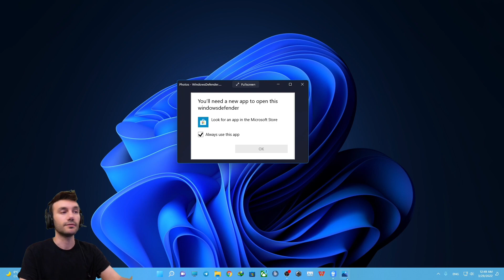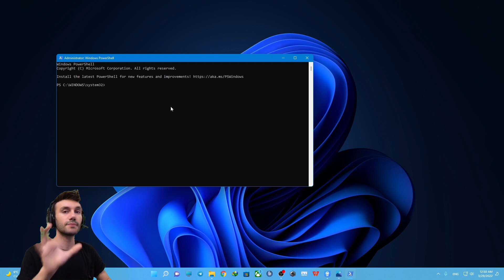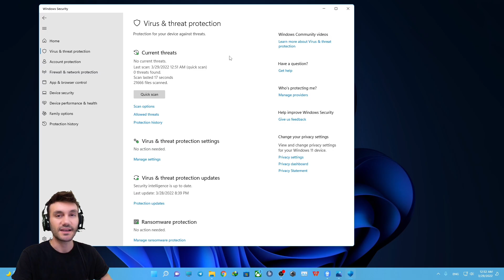How To Fix Windows Security Defender Not Working In Windows 11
Open PowerShell And Paste This Code :
Get-AppxPackage Microsoft.SecHealthUI -AllUsers | Reset-AppxPackage

In this video, I'll teach you how to fix the windows 11 security defender not opening bug and the best way to solve this problem With a simple coding, and software only, easy fix and with a quick fix, windows 11 is new and has lots of bugs but this way you can resolve this issue of security and virus protection not opening in windows 11, remember always go with the licensed software and invest more money on original software and this investment will let you have software support and use the best out of your money!